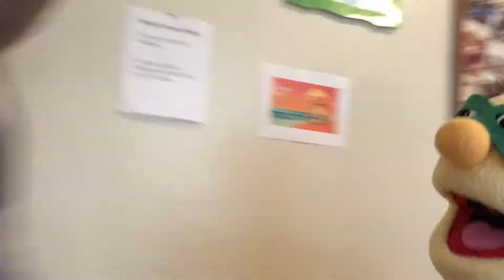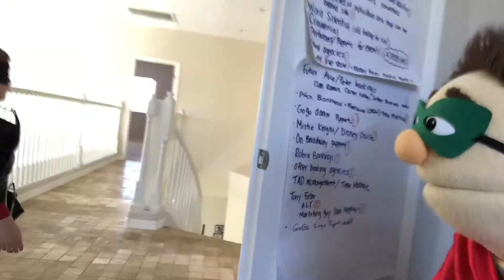Dexter and Donnie The Brave Ep.3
Dexter and Donnie The Brave solve the musical curse!